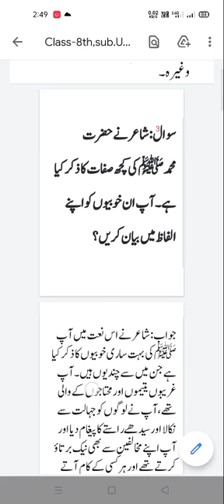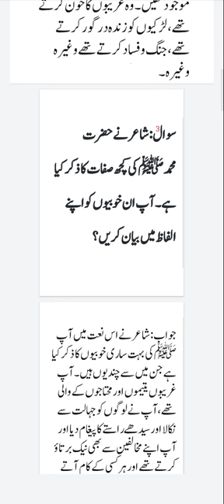Class-8th, Subject-Urdu, Topic-Exercise of نعت (نظم), سبق نمبر چار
lecturer delivered by Mushtaq Ahmad Mir Teacher UPS Shalibatoo Manigah